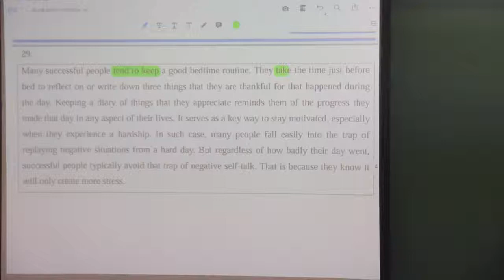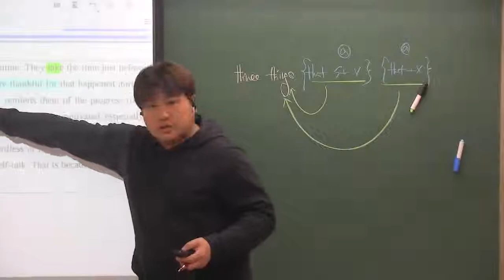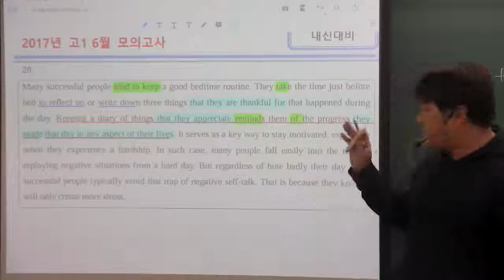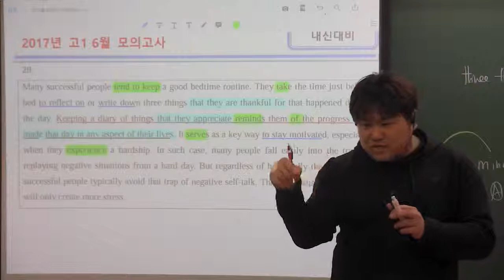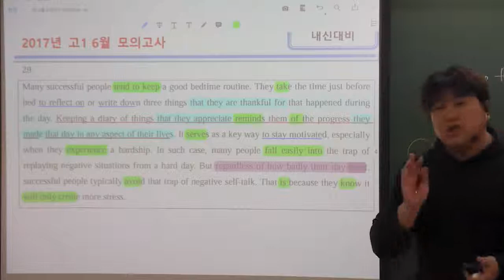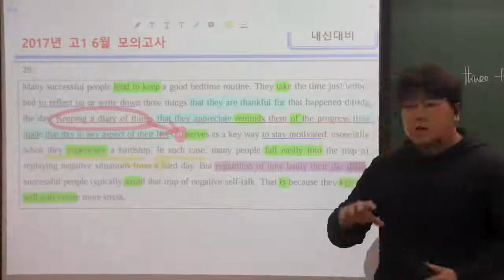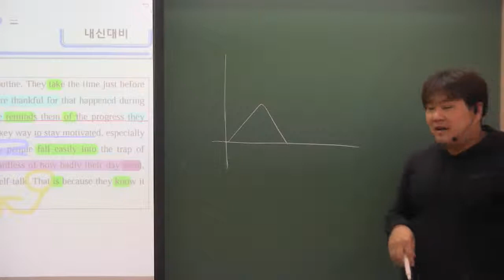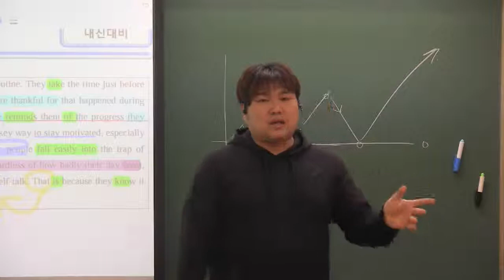2017년 6월 고1 모의고사 29번